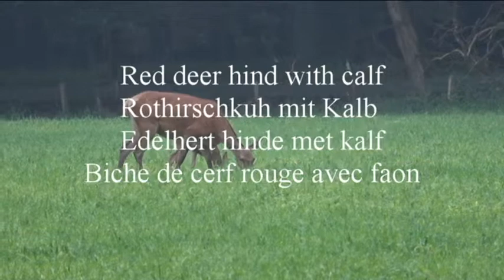Red deer and wild boar in the forest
Red deer with a calf, wild boar with piglets, mouflons and a roe deer. All together peacefully in the forest